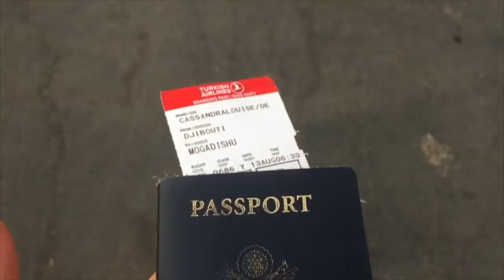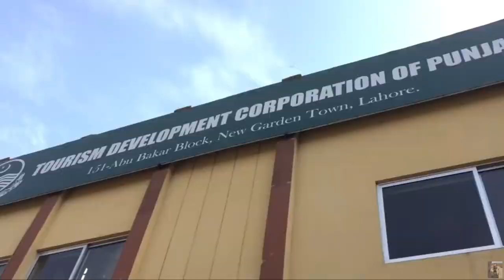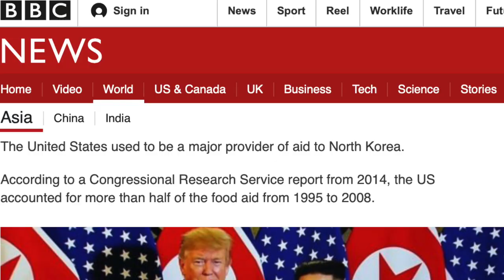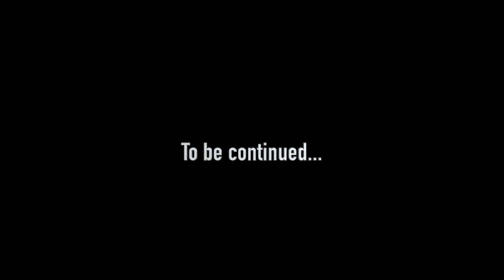AMERICAN IN NORTH KOREA 2019 | Part 1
I don't want to start sharing my story of North Korea blindly with the world, I wanted to do my research first and share all possible outcomes of such a trip. Please bare with me in this first intro video, as it's mainly educational and informative regarding travel to North Korea in 2016.

Social Meda:

Instagram.com/cassiedepecol
Twitter.com/cassiedepecol
Facebook.com/cassiedepecol & Facebook.com/cassandraldepecol